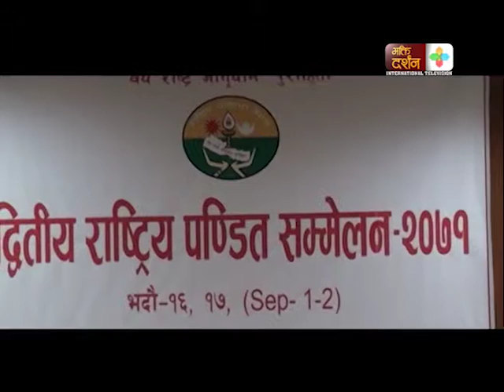bhakti darshan bishes Pandit samelan